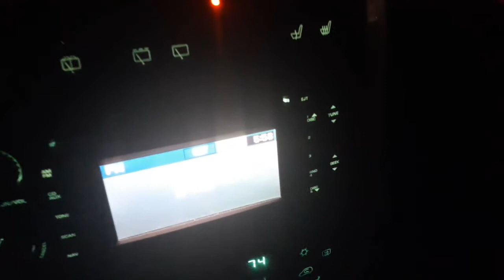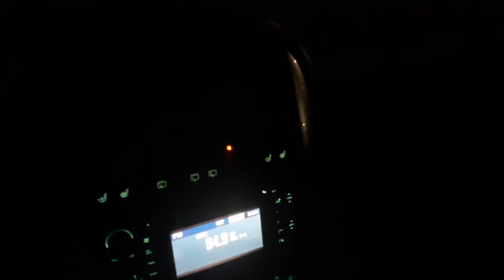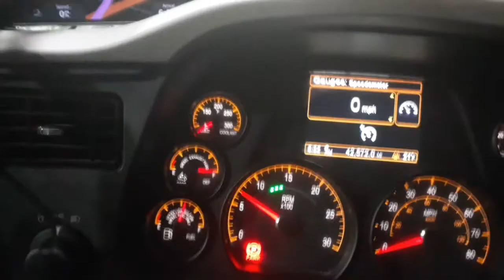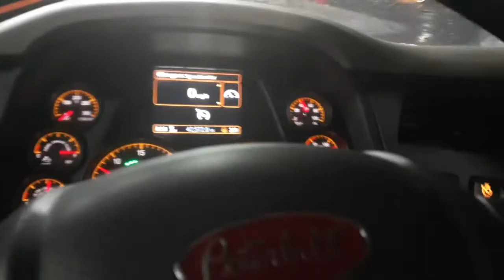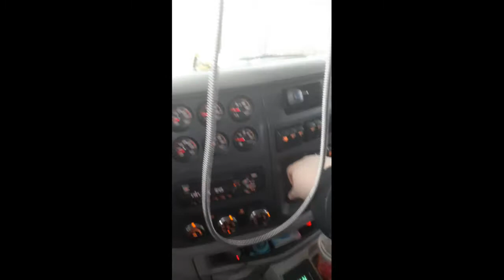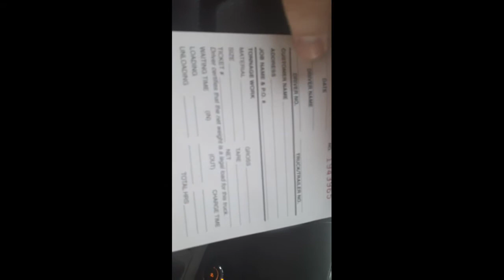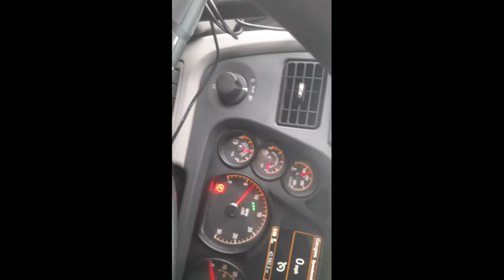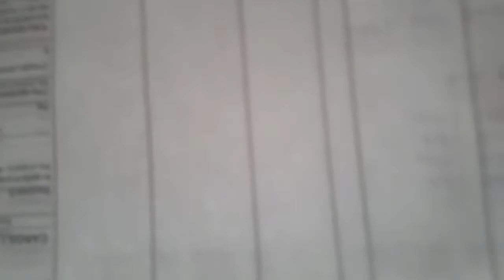Keeping the roads safe and hauling salt to city garages.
Tag along and learn the morning routine of my daily work as a dump truck driver.